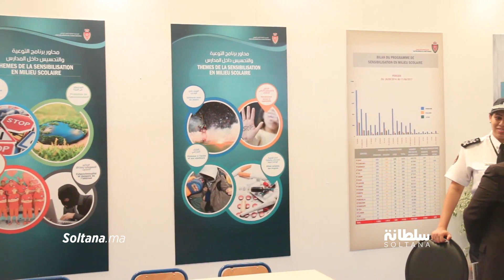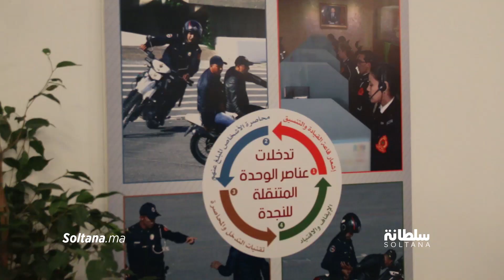الأمن الوطني يطلق مبادرة "الأبواب" لتقريب المواطنين من طريقة عمل رجال ونساء الشرطة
الأمن الوطني يطلق مبادرة "الأبواب" لتقريب المواطنين من طريقة عمل نساء ورجال الشرطة